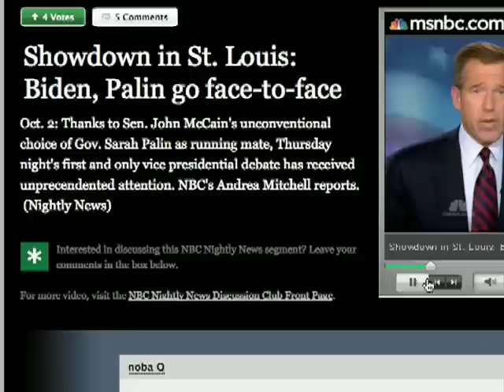Newsvine Registrations Up 963 Percent Since Acquistion ...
People-powered news site Newsvine has seen enormous growth since its acquisition by msnbc.com last year, receiving 963 percent more registrations and 269 percent more unique visitors, msnbc.com has told Beet.TV. I interviewed CEO Mike Davidson about the Seattle-based social news platform at the Omma Global conference last month.

Newsvine aggregates stories from both large media organizations and individual contributors around the world and lets members vote for the stories they think are most important. Placement of stories on the site is determined by the number of users' votes ad well as freshness and reputation.

Newsvine drives consumption not only of news stories, but of online video: It's NBC Nightly News Discussion Club, launched in January, allows members to watch and comment on segments from the NBC Nightly News.

--Kelsey Blodget, Associate Producer